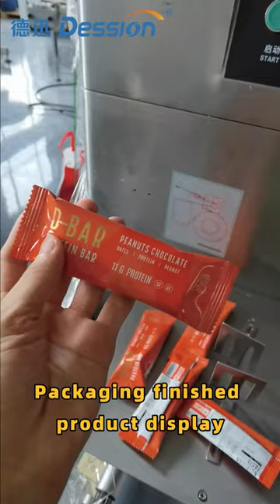Flow horizontal Tobacco Shisha molasses Chocolate Packaging Machine With Date Printer